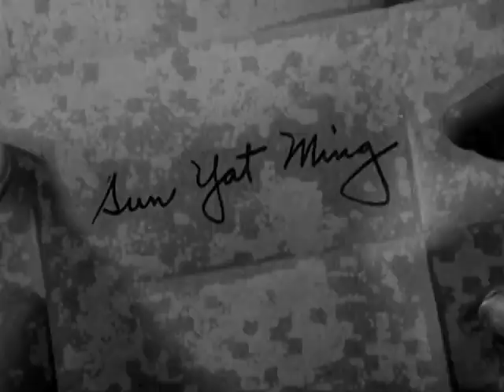Preview Clip | The Hatchet Man | Warner Archive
The Hatchet Man (1932)

Loose women. Unscrupulous heels. Adulterous husbands. Unfaithful wives. Pre-Code Hollywood had them all, with most sins going unpunished. Starring Edward G. Robinson, Bette Davis, Loretta Young and quintessential screen scoundrel Warren William in two of his best, Forbidden Hollywood: Volume Seven shines the spotlight on four of the era's most scandalous sizzlers. The Hatchet Man (1932): A Tong executioner (Robinson) allows his wife (Young) to run off with a gangster only to learn she's been sold into prostitution. Skyscraper Souls (1932): A financier (William) stops at nothing to gain control of a 100-story office building and a "naïve" Maureen O'Sullivan. Employees' Entrance (1933): A tyrannical department store manager (William) chases after profits and Loretta Young. Ex-Lady (1933): An artist (Davis) who doesn't believe in marriage reluctantly weds her lover (Gene Raymond) only to discover he's seeing another woman.

Starring Edward G. Robinson, Loretta Young, Dudley Digges